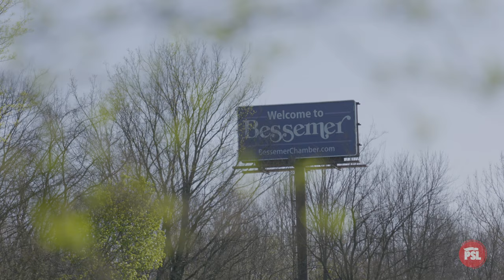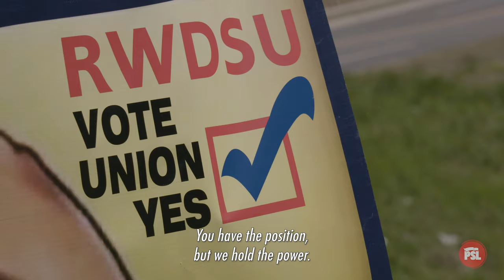PSL Organizers Knocked On Thousands of Doors in Alabama Amazon Union Drive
Over the course of the historic union drive in Alabama, our organizers knocked on thousands of doors to build community support for what could be the first US Amazon warehouse with a union.

This small industrial city has a long history of labor, civil rights, and radical struggle. Now at the forefront of the labor movement once again, Bessemer could be the spark that ignites a wave of similar drives around the country.

After over a month of outreach to the community, the organizers finished knocking on every door in the city of Bessemer. Now, Amazon workers driving to the fulfillment center will see a sign supporting the union on every block.